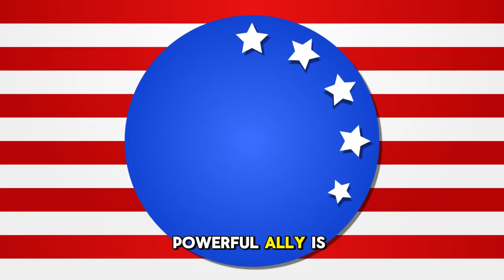8 Reasons Why Philippine Military surpasses China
The Philippine military is unstoppable, they are ready for any future wars in the South China Sea